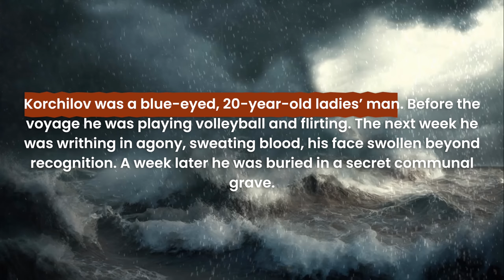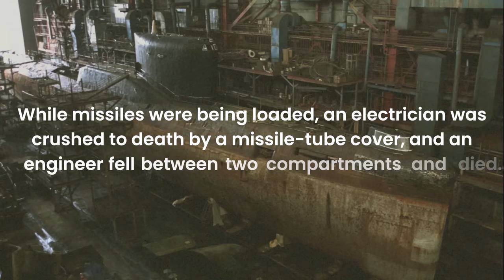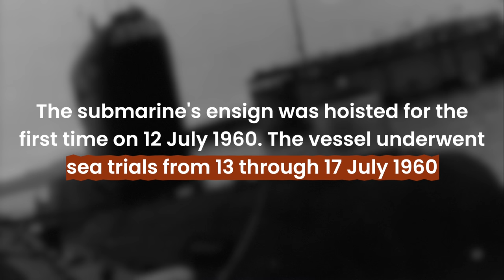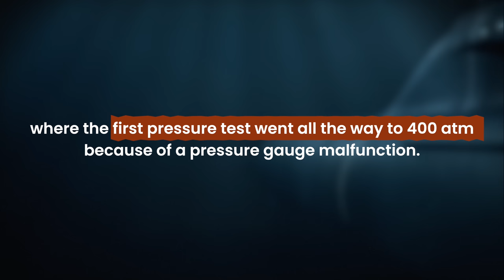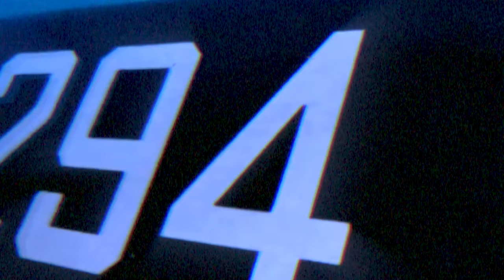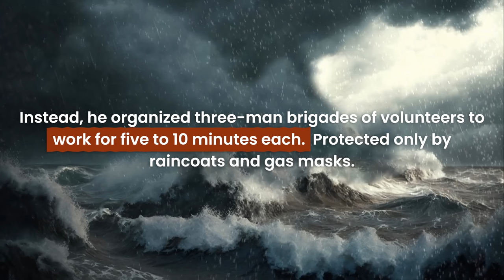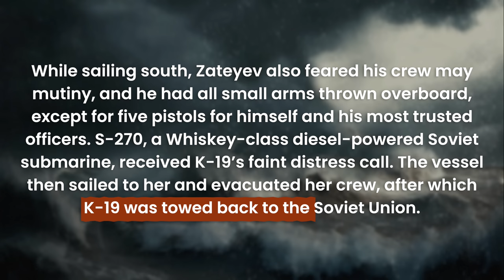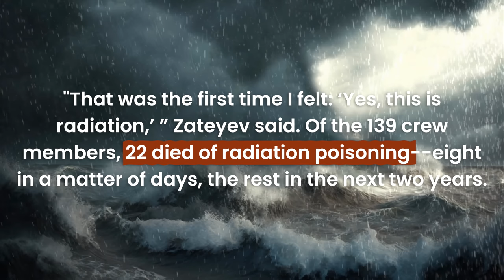Russia's Hiroshima | ரஷ்யா மறைத்த கதிர்வீச்சு கப்பல் | K-19 Nuke Submarine | 73 வருட மர்மம் Part 4